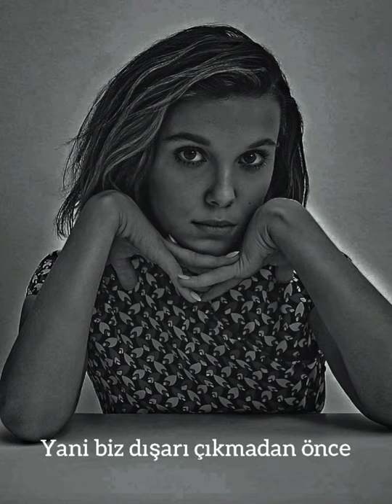Millie Bobby Brown (dark edit)